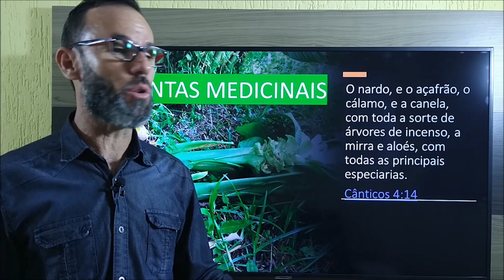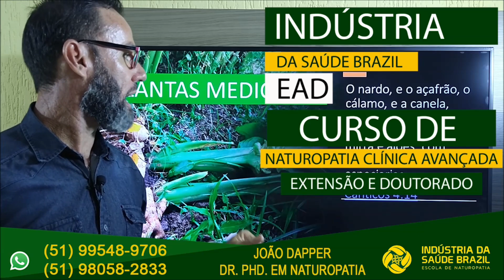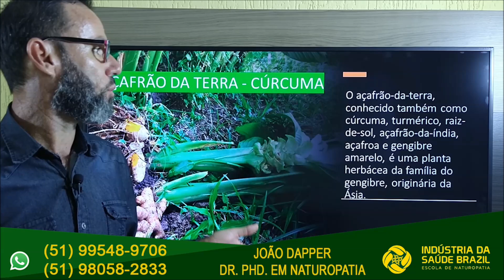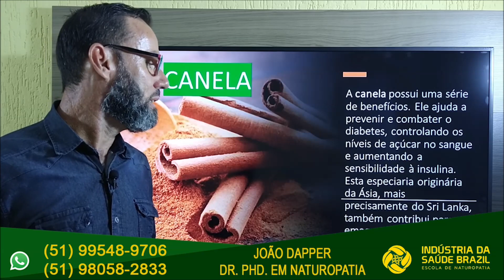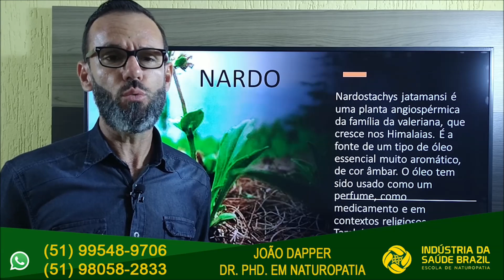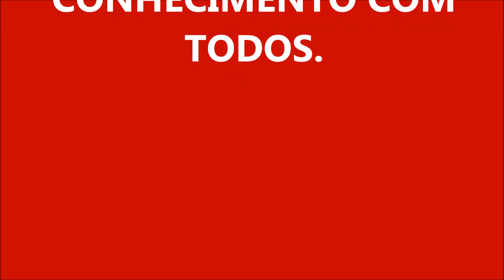AÇAFRÃO DA TERRA E OUTRAS PLANTAS MEDICINAIS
CANAL INDÚSTRIA DA SAÚDE BRASIL